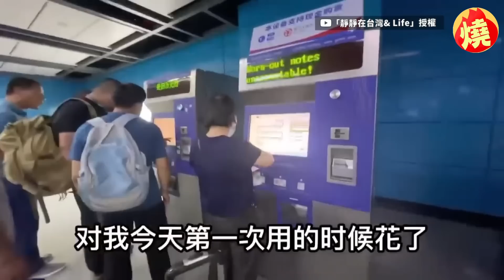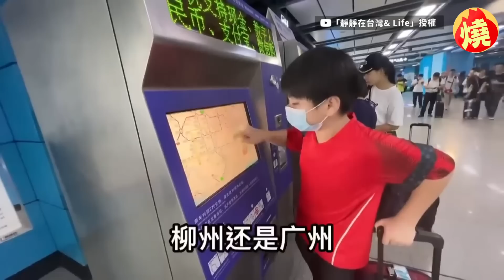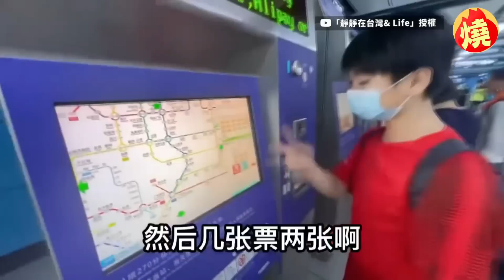台灣男孩獨自搭機飛中國找媽媽 母子相聚畫面感動網：孩子長大了－全民話燒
隨著時代進步，台灣也越來越國際化，與其他國家的距離也不再遙遠，即便是幾百、幾千公里，也能靠著搭乘飛機、坐船等交通工具到達，不過雖然交通方便，但是對於年紀小的孩子來說，卻仍是有難度。日前人回到中國廣西的台灣媳婦靜靜，透露要到廣州機場接自己的前世情人，原來是她的兒子芽芽要來中國找她，而且還是獨自一人前來，為確保兒子的安全，靜靜也在影片中提及她為兒子做的安排，母子在機場重逢的那一刻，感動不少網友。原創作連結：